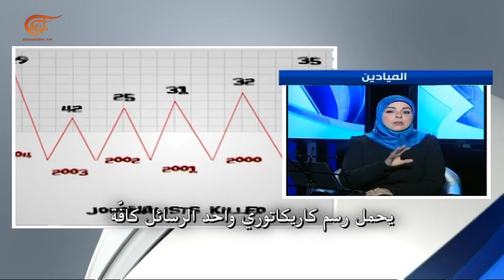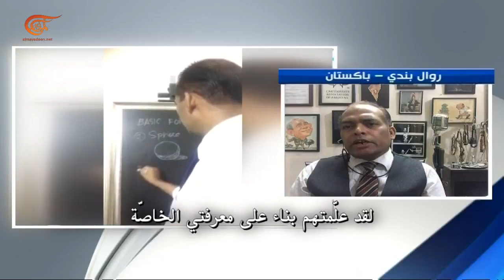من الداخل | شجاعت علي والكاريكاتور السياسي | 2021-03-21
شجاعت علي رسام الكاريكاتور السياسيِ و المعروف بين ممارسي هذا الفن المعاصرين سواء في الداخل الباكستاني أم في الخارج والمتميز كرسّام كاريكاتور تحريري منذ بداية حياتِه المهنية يلقي الضوء منَ الداخل على هذا الفن وأثَره ورسائله.

الشخصيات المشاركة: شجاعت علي - رسام الكاريكاتور السياسيِ
اعداد و تقديم: